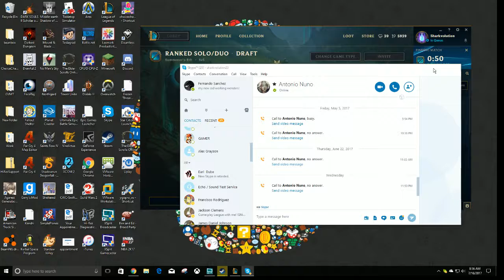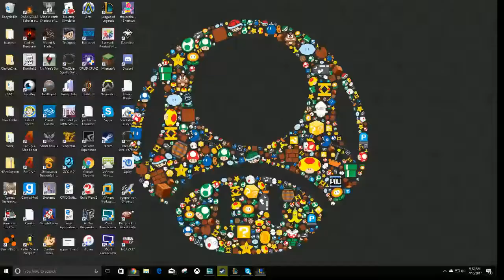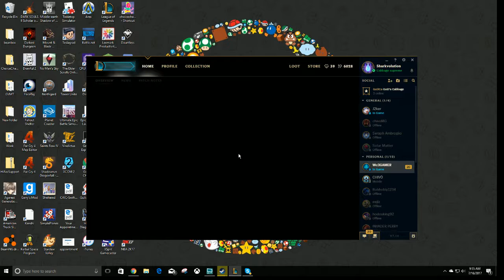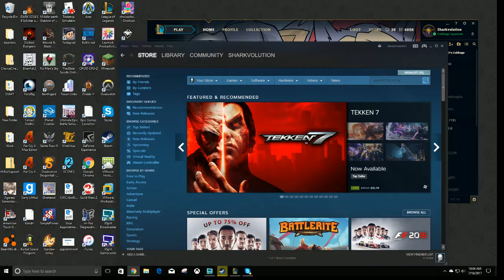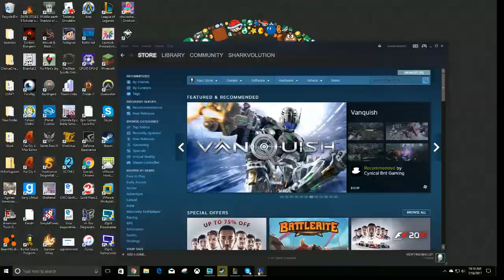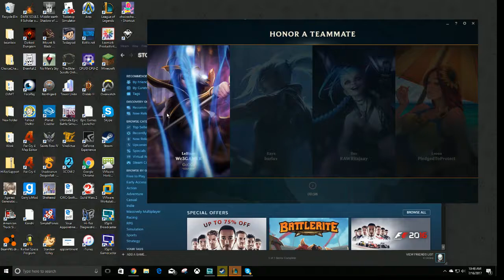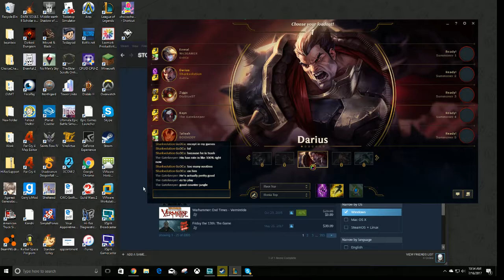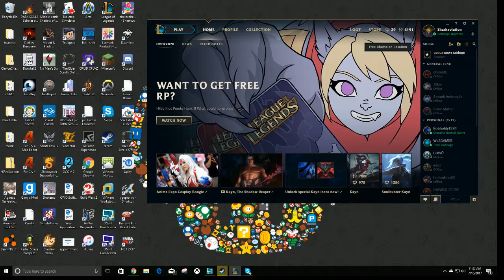Fernando Sanchez Live Stream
Random morning gaming